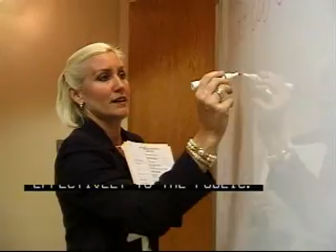TypeFocus Careers: Marketing Managers